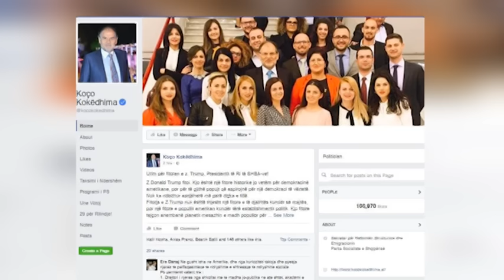Ora News – Kokëdhima uron Trump: Të çlirojmë Shqipërinë nga ndikimi i Soros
Ish-deputeti socialist, Koço Kokëdhima, ka uruar nëpërmjet një statusi ne FB fitoren e Donald Trump si President i SHBA. Kokëdhima shpreson që Trump të çlirojë diplomacinë ndërkombëtare për Shqipërinë nga ndikimi i Sorosit. Me tone të ashpra për sistemin politik në Shqipëri, kërkon që partitë të nxjerrin mësime nga zgjedhjet në SHBA.
Ish-deputeti, Koço Kokëdhima, nuk e sheh fitoren e Donald Trump thjesht si një fitore e se djathtës kundër së majtës, por të popullit amerikan, që sipas tij jep mesazhin e nevojës së përsëëritjes së klasës politike.
Kokëdhima shprehet përmes FB se zgjedhja e Trump nuk do të ndikojë në marrëdhëniet mes Shqipërisë dhe Amerikës, që do të mbeten të shkëlqyera pavarësisht  komenteve të papërgjegjshme të disa zyrtarëve shqiptare kundër tij.
Ish-deputeti thotë se beson se Trump do të jetë mik  i shqiptarëve dhe do ta ndihmojë Shqipërinë për të shembur sistemin e kalbur politik që po atrofizon e po vret popullin shqiptar.
Kokëdhima:“Shpresoj shumë që Z.Trump të çlirojë diplomacinë ndërkombëtare për Shqipërinë nga ndikimi i Sorosit”.
Sipas tij partitë  politike në Shqipëri duhet të nxjerrin mësime nga ky mesazh.